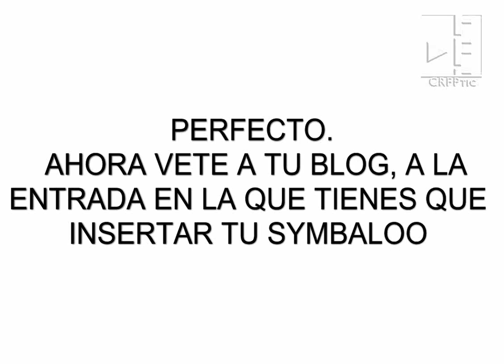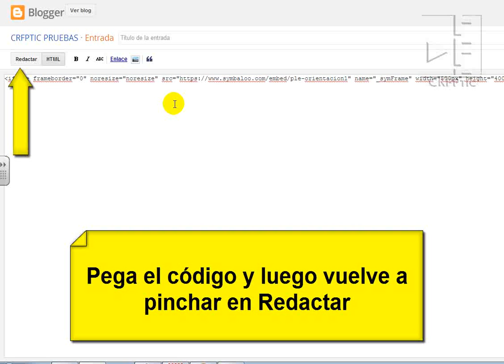Embeber un Symbaloo en bloger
Cómo embeber un Symbaloo en Blogger, haciéndolo público y obteniendo el código de embeber